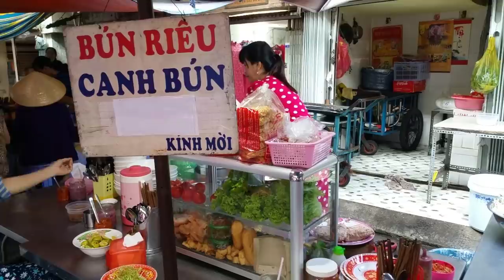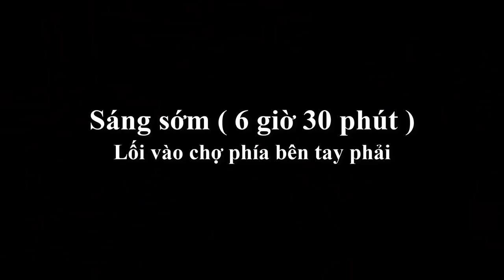SÀI GÒN #2: Khám phá Chợ Ông Địa quận Tân Bình | Ong Dia market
Chợ Ông Địa (hay còn gọi là chợ Ông Hoàng), cổng trước nằm trên con hẻm đường Lý Thường Kiệt thuộc phường 8 quận Tân Bình, TP HCM. (vào khu vực trong chợ thì thuộc địa bàn Phường 9), khu chợ này rất đông người và buôn bán khá tấp nập vào buổi sáng.
 Cám ơn các bạn đã xem video của tôi, Nhớ bấm và Subcrice (Đăng Ký) để ủng hộ sức sống 360 nhé, chúc các bạn nhiều sức khỏe, an vui và hạnh phúc.
 Tôi luôn yêu các bạn:/